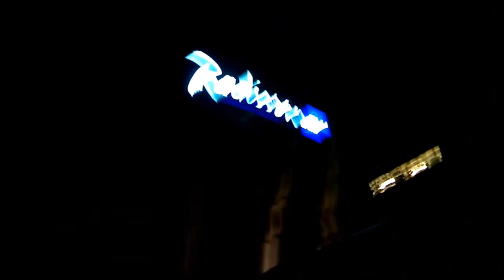Oct 9, 2015... got a date with the fairy queen...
Bob beats the street...

leaving Falconer Salen

after 2 fantastic shows
on October 8 & 9, 2015 ...

Tak for denne gang!